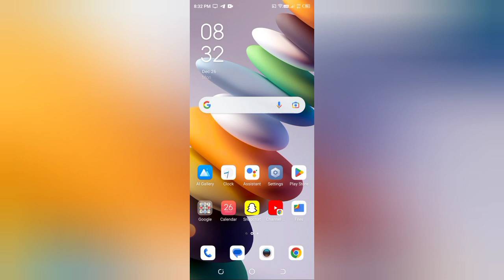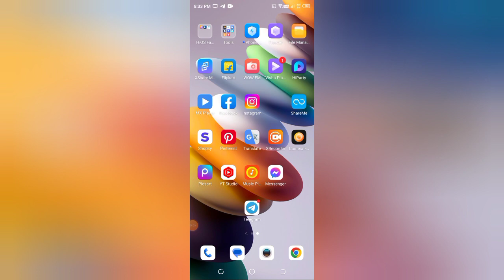Telegram Mein show badge icon of kaise karen , how to off show badge icon in telegram